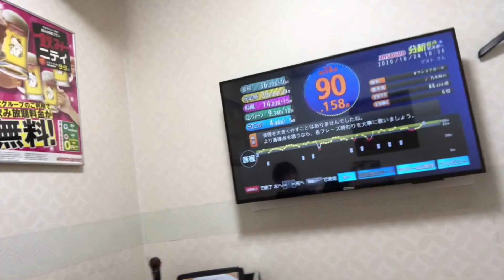【乃木坂46】音痴オタクがカラオケで「オフショアガール」90点以上取れるまで帰れません！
オフショアガール良い曲ですよね